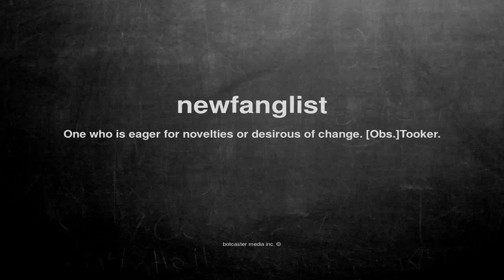What does newfanglist mean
What does newfanglist mean in English?